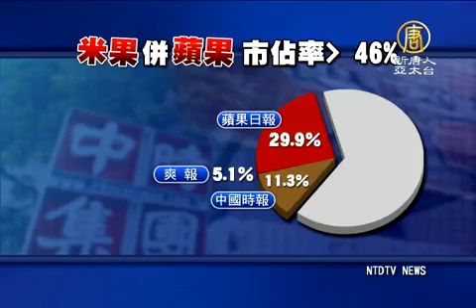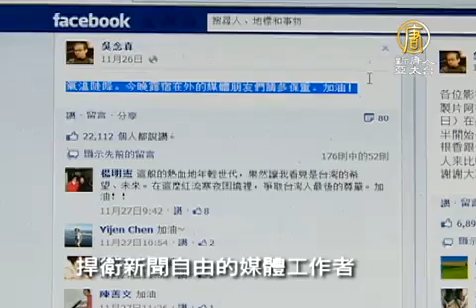【聚焦30】三、反媒體壟斷行動 歌手導演齊發聲【反媒體壟斷】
【聚焦30】三、反媒體壟斷行動 歌手導演齊發聲【反媒體巨獸青年聯盟】 (NTDAPTV) 在公平會針對壹傳媒併購案召開公聽會的當天，場外聚集了近千名學生高呼反壟斷，人群中，出現了幾位重量級電影人，導演 柯一正、陳文彬 還有新銳導演楊雅喆、葉天倫等都到場聲援，其他像是歌手張懸、劇場導演吳念真，也都在個人臉書上表示支持，接下來的新聞專題，我們帶您來看到，反媒體壟斷運動中，低調，卻立場堅定的藝術工作者。【新唐人亞太台2012年12月8日訊】

17度的低溫，還下著雨，反媒體巨獸青年聯盟站出來，為壹傳媒併購案，向公平會大聲吶喊。

(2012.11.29)反媒體巨獸青年聯盟：「公平會主委，您的行為，已經違反憲法、公平交易法，我們是反媒體巨獸青年聯盟，依法駁回」

抗議現場除了有近千名學生及公民團體，赫然看見，幾位重量級電影導演的身影，柯一正、葉天倫、楊雅喆，都與學生們，站在一起。

導演 柯一正：「我贊成學生提出自己的意見，因為本來這裡就是一個民主自主的國家，學生其實是現在，我們最好的良心」

快步走向學生，仍被眼尖的媒體發現，這一群低調，但始終立場堅定的藝術工作者，用行動展現他們對年輕世代，還有對台灣未來的關心。

導演 葉天倫：「那這個事情不能只有學生關心，我覺得一般公民也都要關心，我們只是工作是導演是編劇，其實我們就是台灣的公民。」

導演 楊雅喆：「我們的媒體被壟斷的時候，你每天看到的東西都會是同樣的主旋律，那我們不希望變成是一個只有主旋律的國家。」

儘管主管機關表示，交易簽約還不等同於商業結合，必需要有實質的股權轉移。不過，在得知壹傳媒的買方背景，包括台塑、旺旺與中信金集團時，台灣的大多數民眾，或許都該感到憂慮。

蘋果日報工會的理事長蔡日雲形容「這是一場魔鬼交易」，因為併購交易案的五大買家，有台塑總裁王文淵、中信金副董事長辜仲諒，還有兩位以「個人投資」的新買方，分別是殯葬大亨、龍巖董事長李世聰與台灣產險董事長李泰宏，以及爭議最大的，旺旺集團總裁蔡衍明，以旺中集團原本擁有的平面媒體，加上併購壹傳媒後，市佔率高達46%以上，而這五大買家的事業版圖，橫跨食品、石化、銀行保險、殯葬及建設業，其中，辜、王、蔡家，在中國早有龐大投資或正積極搶進中國，因此，當媒體業被財團併購、財團又受中共因素左右、主流媒體幾乎一面倒的情況下，這首主旋律，就像是為台灣的言論自由唱喪歌。

導演 陳文彬: 「台灣的創作自由跟言論自由是所有華人世界裡面最寬廣的、最自由的，那大家好不容易能夠有今天，那我們不希望台灣的創作自由跟言論自由走回頭路，所以我認為作為一個創作者，應該要挺身站出來，捍衛得來不易的自由。」

在壹傳媒交易案前夕，導演戴立忍在臉書上寫著，「請強烈關心此事，如同關心自己的眼睛和耳朵」；台灣歐吉桑導演吳念真也在臉書發文關心夜宿在壹蘋果大樓外、捍衛新聞自由的媒體工作者。

11月30日，歌手張懸在臉書上寫下，「請你們不要放棄，請你們跟學生，跟學者，跟所有思考辯證著的人站在一起，不要輕易在爭議中模糊了最基本的對錯價值...我們還有機會一同拿起自己手上那支，別人總希望你掉在地上別去撿的筆 公民覺醒的輿論筆，去寫我們親手決定的台灣新聞未來。」

導演 陳文彬: 「看到這麼多的學生，面對自己的小孩，未來要把什麼樣的環境交給我們自己的小孩？我覺得不能讓未來的小孩怨嘆我們說，以前我們都沒有努力，所以現在的每個人做的，都是為了下一代做的事情。」

想為下一代做的事情，還有很多，但是，捍衛新聞自由這件事，不能等。

(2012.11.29)反媒體巨獸青年聯盟:「我們知道這項行動猶如狗吠火車，但是，我們還是要擋住，這一輛把台灣帶向一言堂的火車，汪汪汪，一個人跳舞是造反，全校的人跳舞，是民意。」反媒體壟斷新聞報導